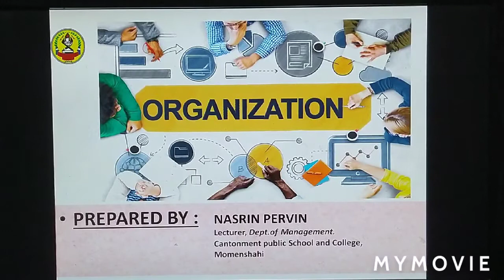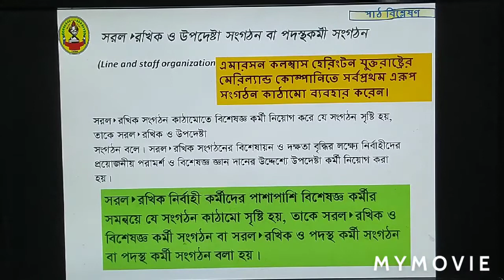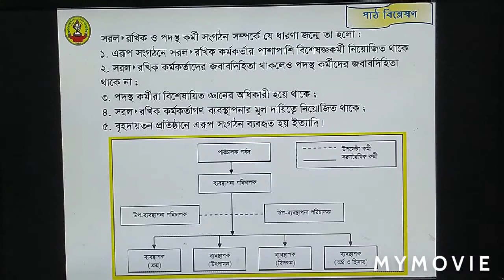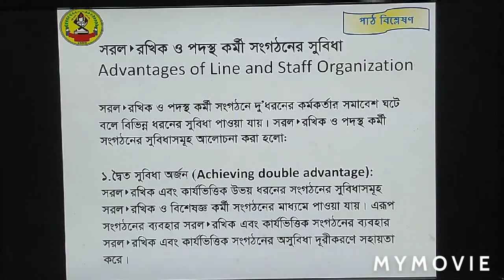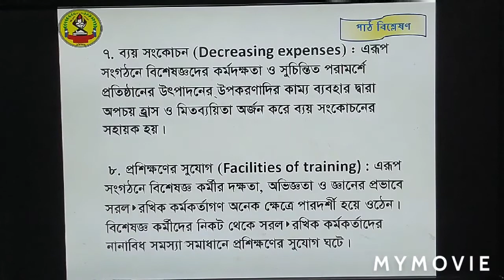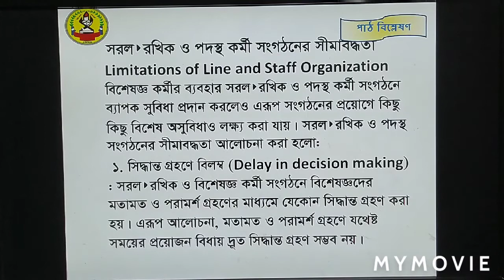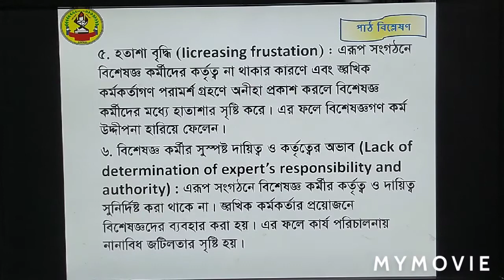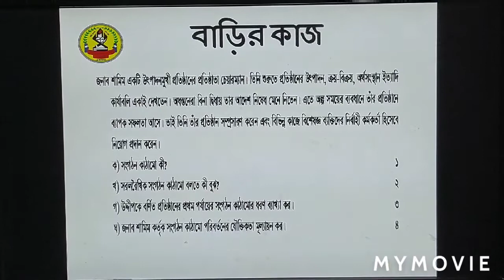ব্যবসায় সংগঠন ও ব্যবস্থাপনা দ্বিতীয় পত্র, (অধ্যায়-৪ -সরলরৈখিক ও উপদেষ্টা সংগঠন) লেকচার-২